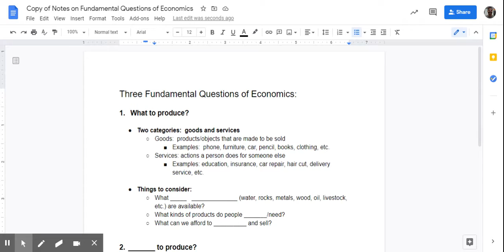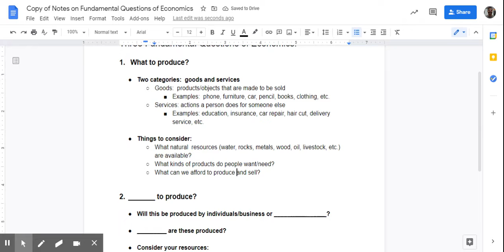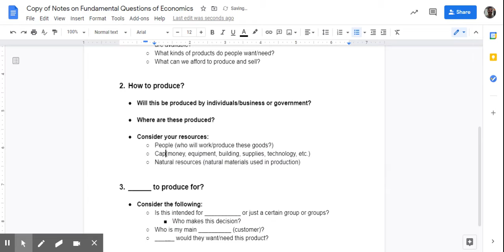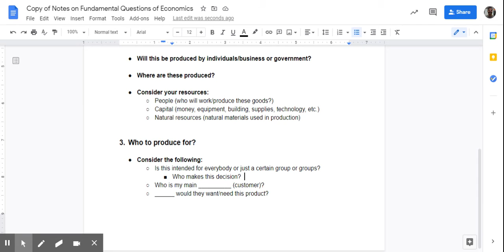Notes on Fundamental Questions of Economics